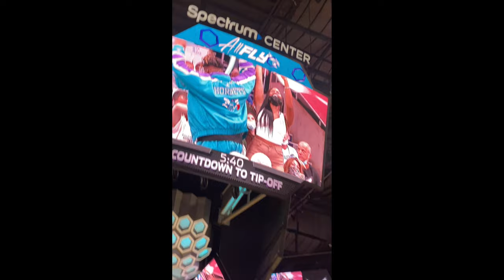Charlotte Hornets Season Opener, Rapid Weightloss Diet, Meal Prep Daily Vlog 013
Stuck to my meal plan and took my boyfriend to Charlotte Hornets Season Opener Game for his Birthday.

@FineFitSisters IG
@FineFit Tik Tok